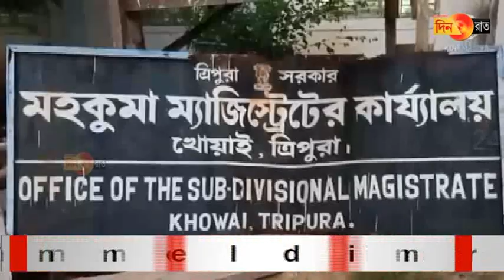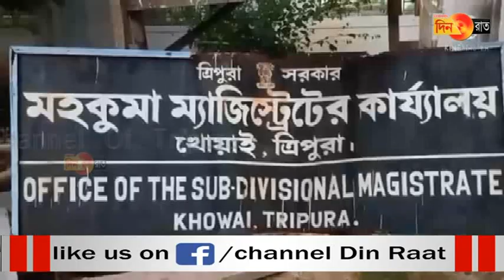খোয়াইয়ে পুর নির্বাচনে প্রিসাইডিং অফিসার নিয়োগে অনিয়মের অভিযোগ